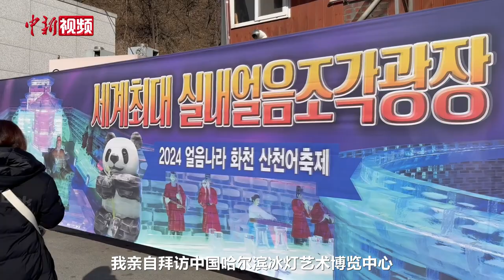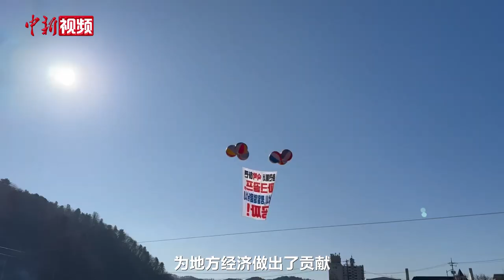韩国华川山鳟鱼庆典开幕 首日游客超10万人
当地时间1月6日，韩国代表性冬季庆典“2024年华川山鳟鱼庆典”在江原道华川郡隆重开幕。据主办方统计数据，庆典首日接待游客超过10万人。

记者在庆典现场看到，特色冰钓场上挤满游客。游客还可以将钓到的鱼拿到冰场附近的烤场现烤、现吃。据悉，今年主办方从韩国各地的养殖场空运来160吨山鳟鱼，满足游客抓鱼、钓鱼需求。

山鳟鱼庆典还安排了丰富的冰雪活动。活动场地设有超过100米长的滑雪坡，供游客们体验韩国传统雪橇、冰上足球、冰壶、花样滑冰等配套活动。

建在庆典场所周边的韩国最大室内冰雕广场也吸引了很多游客。该冰雕广场占地1700平方米，呈现各国代表性建筑等精美的冰雕艺术品。

为提振当地经济，在当地留宿的游客还可凭发票享受免费的夜间钓鱼、高尔夫球场入场等优惠待遇。

据悉，本届庆典将持续到本月28日，为期23天。（刘旭 金琳）